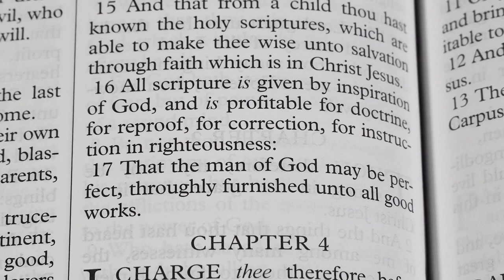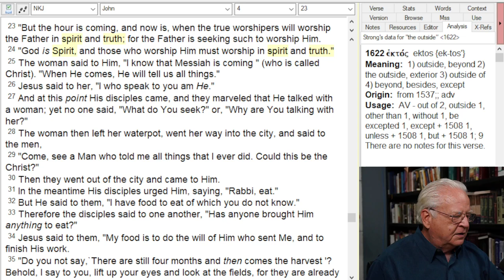Worshiping in Spirit and Truth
Thinking about CCM in worship.